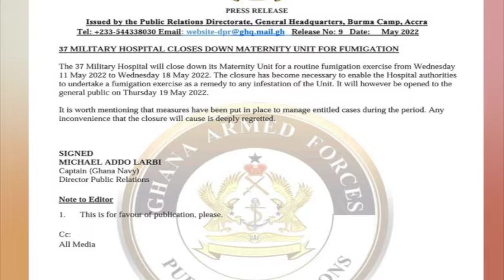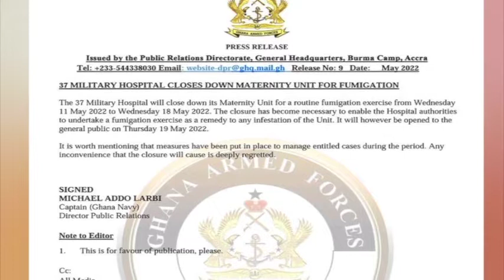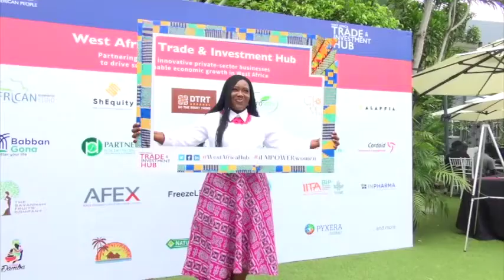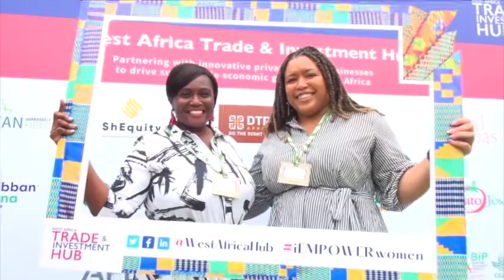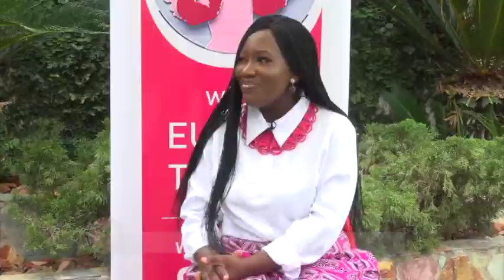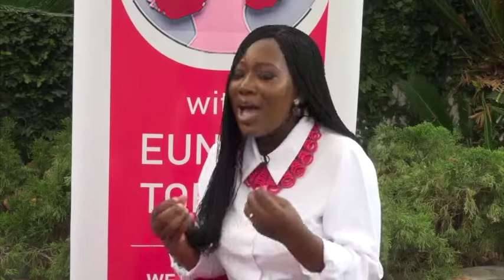Empowering Ghanaian Women In The Apparel Sector